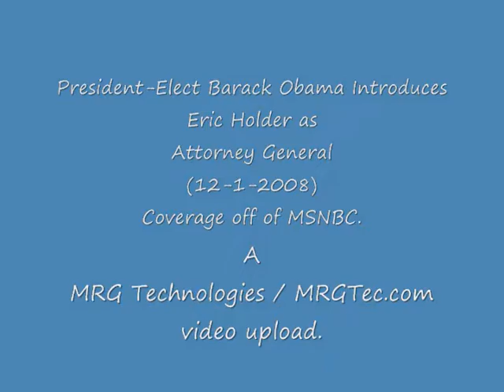President-Elect Barack Obama Introduces His National Security Team, Eric Holder as Attorney General 12-1-2008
President-Elect Barack Obama Introduces His National Security Team, Eric Holder as Attorney General